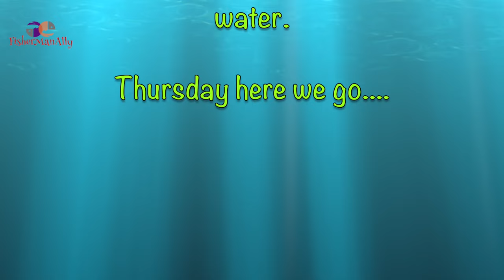Splash Days @ Los Vaqueros| Lassen Fishing| Boat Edition.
Two consecutive days of great weather at the Reservoir. Wednesday morning before the Plant started slow, Moving to different spots paid off. We also saw a rare treat of hundreds of striped bass cruising around the lake. Next day was even better, Plant day. Los Vaqueros Planted 2k lbs Lassen and 800 lbs DFWG's Trout. Tight Lines Fisherfolks.